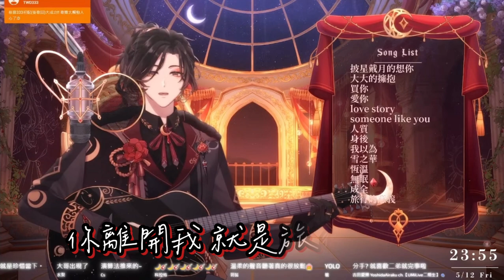【歌回精華】陳綺貞 - 旅行的意義｜Cover by 杉山参【@SugiyamaMairu 】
最愛這首歌了(;´༎ຶД༎ຶ`)
當初是因為LNG認識這首歌的w

作詞：陳綺貞
作曲：陳綺貞

【杉山参 SugiyamaMairu ch.】